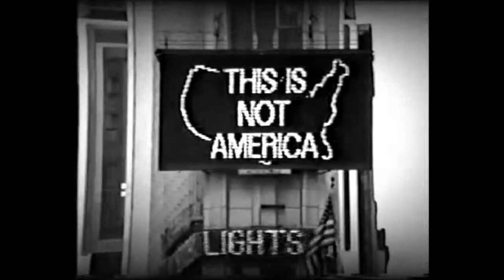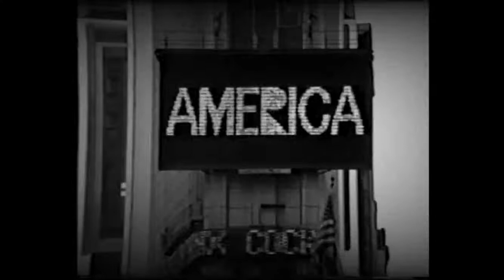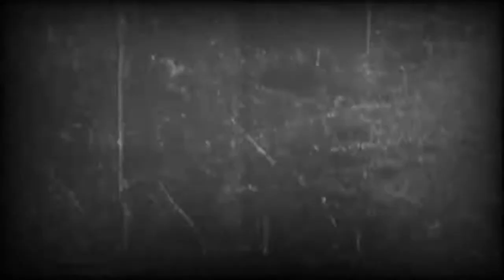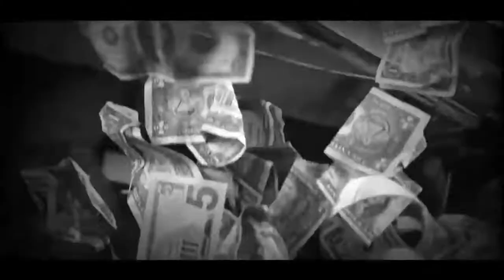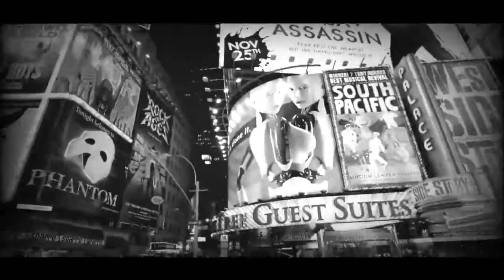Nicolas Jaar - No (Chilean Plesbicite 1988)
«Chile was a case in a which a military regim, headed by Pinochet, was willing to switch the organization of the economy from a top-down to a bottom-up performance. And in that process a group of people, who had been trained in the University of Chicago in the department of economics, who came to be called the Chicago Boys, played a major role in designing and implementing the economic reforms. The real miracle in Chile was not that those economic reforms work so well. Chile is by all odds the best sucess story in Latin America today. The real miracle was not that those economic reforms work so well, because that was what Adam Smith said they would do. The real miracle was that a military junta was willing to let them do it.» Milton Friedman